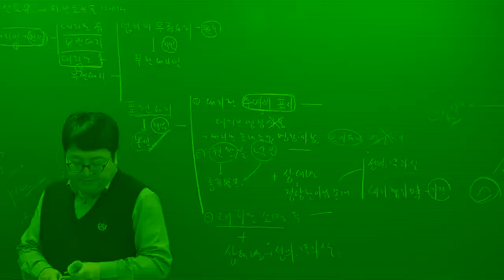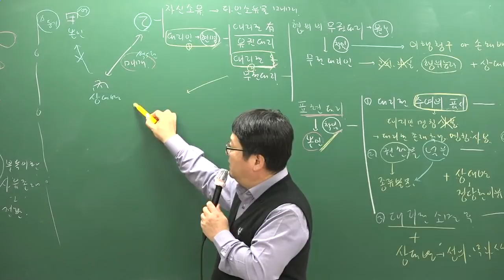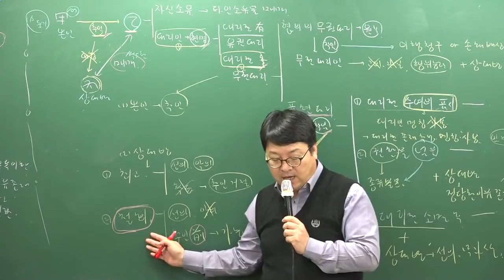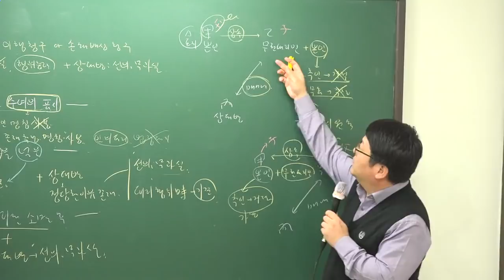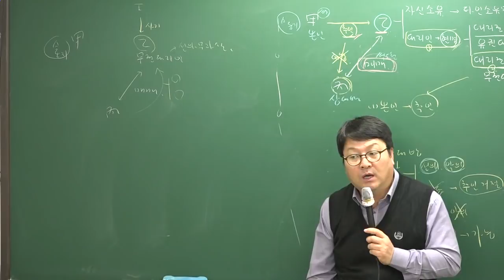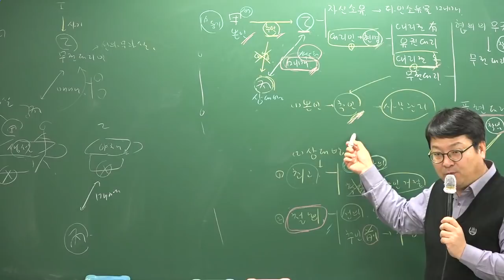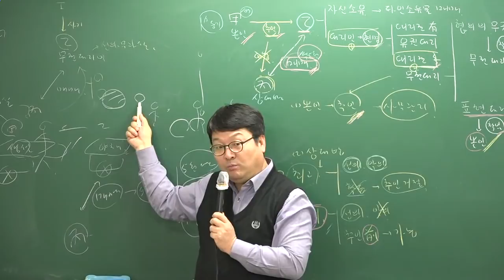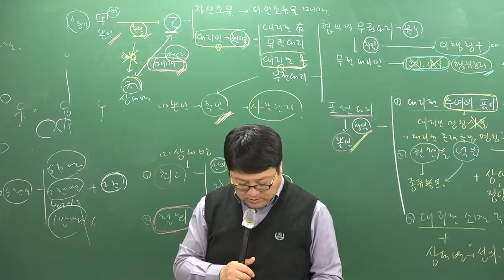[주전무] 2019년 주택관리사 민법 기본이론과정 12-27